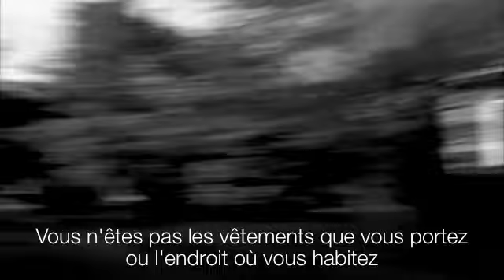You - la vidéo de scientologie